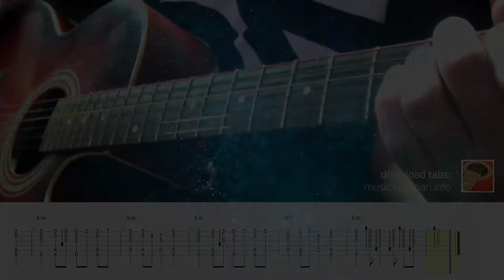Сектор Газа – Песенка (табы и аккорды для гитары от Kaminari)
Солнышко лучистое улыбнулось весело,
Потому что с корешом мы запели песенку...

Как играть на гитаре? Уроки игры на гитаре. Табы для гитары. GuitarPro tabs. Fingerstyle guitar. Acoustic guitar cover.